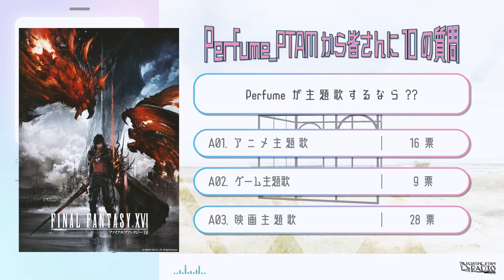[RADIO] Perfume_PTAM RADIO MiNI #006 「Perfume_PTAMから皆さん10の質問 -後編-」Perfume トーク全開でお送りします!!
Perfume_PTAM RADIO MiNI #004
今回のトークテーマは「Perfume_PTAMから皆さん10の質問」のテーマで

Perfume_PTAMからリスナーの皆さんにPerfumeについて10の質問の
結果を元にPerfume_PTAMがPerfumeトークを繰り広げます!!

通常のPerfume_PTAM RADIOのMiNI Verです!!
PTAM RADIOのこぼれ話や淡々とおしゃべりするWEBラジオ番組です!
 Perfume_PTAM RADIO MiNI6 回目をお送りします!!

Perfume_PTAM
⊿ Perfume リリース情報
■New Single「Time Warp」発売中!!

■Perfume初の衣装本『Perfume COSTUME BOOK 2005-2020』
の発売中!!